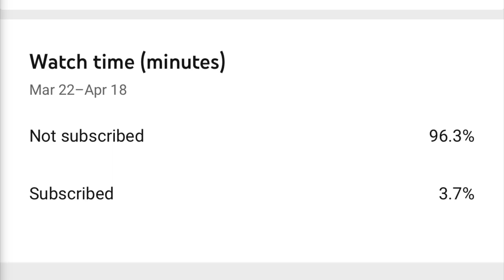1000+ Best/Cool Sweaty Gamertags & Clan Names 2020! (Not Used)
fortnite names that are not taken,
fortnite names with logos,
fortnite names for clans,